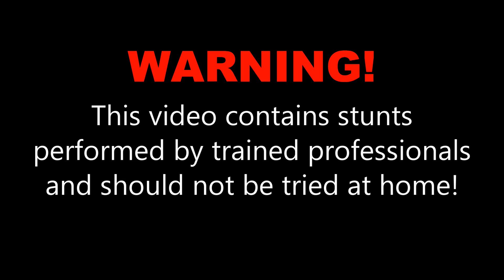Hunter S. at Skydive OBX